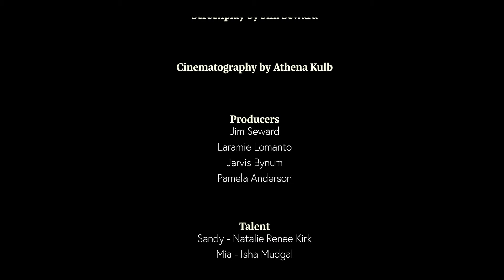Determining Factors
JamJar Film's 2023 entry into the 54 filmfest. A woman is being pursued by two men who both want her to change to fit their ideal. She must make a choice between doing what is expected and doing what her heart desires